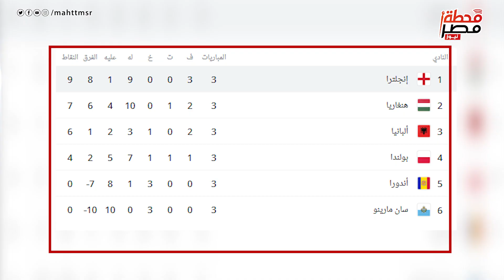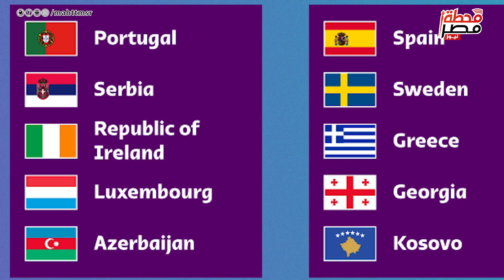تألق صلاح ومحرز وهاري كين.. حصاد نجوم الدوري الإنجليزي مع منتخباتهم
تألق صلاح ومحرز وهاري كين.. حصاد نجوم الدوري الإنجليزي مع منتخباتهم في دوري الملوك مع خلود 👑⚽️

إعداد: علياء خطاب
تصوير: حنين ناجي
مونتاج: محمد البارودي